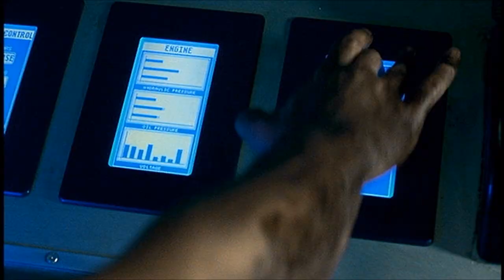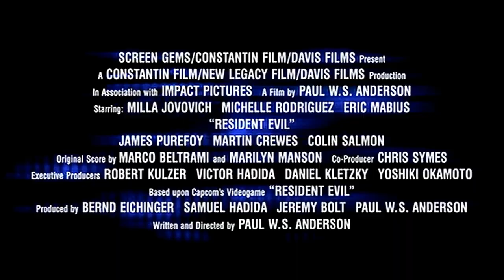Resident Evil (2002) - Theatrical Trailer